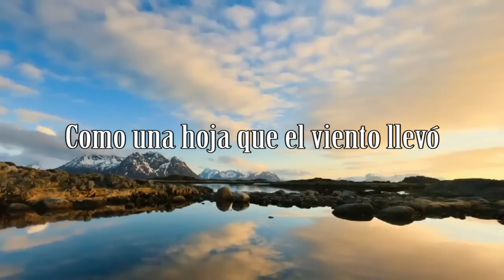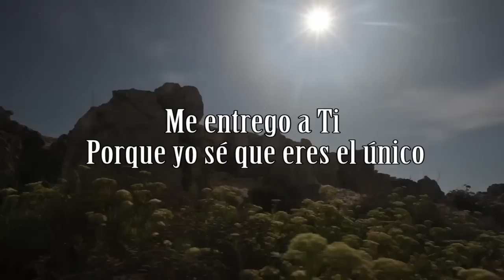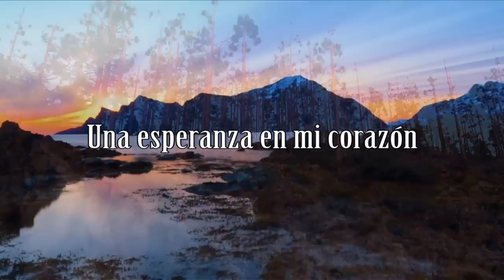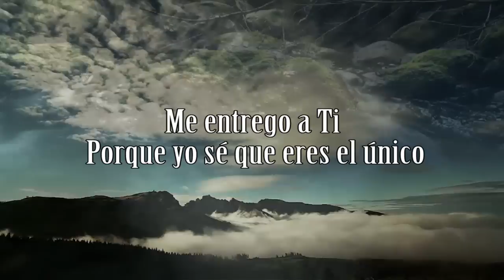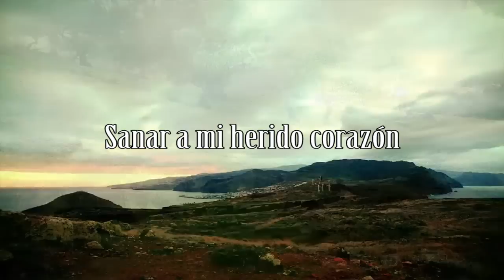Mi Jesús (Cover) Filipe Henriques